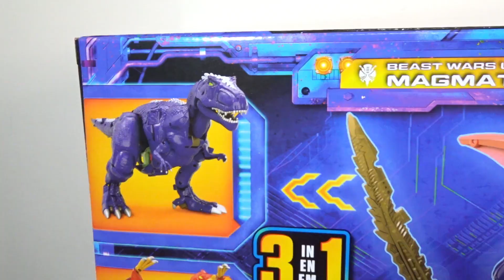【可動域大幅アップ！】TF LEGACY マグマトロンのレビュー！MAGMATRON BEAST WARS NEO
腕や腰の可動があるとポーズが決まる決まる！
改めて思うのですが、アニメカラーではあるのですがビッグコンボイは当時の型でも十分通用しますね！

※このチャンネルは成人向けの動画が中心になっております。
未成年のお子様には推奨しておりません。